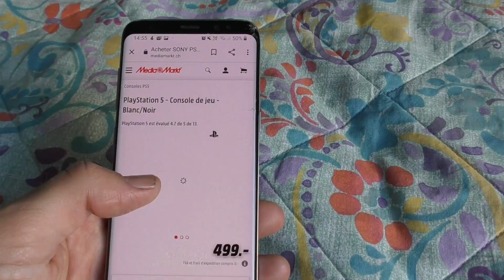MÁFIA À TUA BEIRA #8 - PlayStation 5